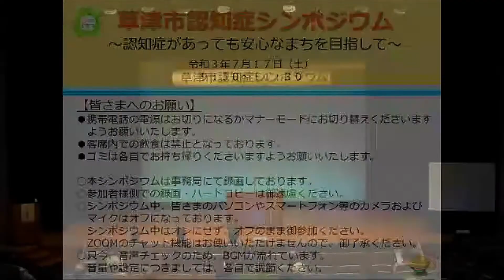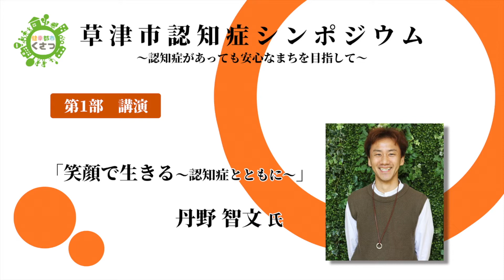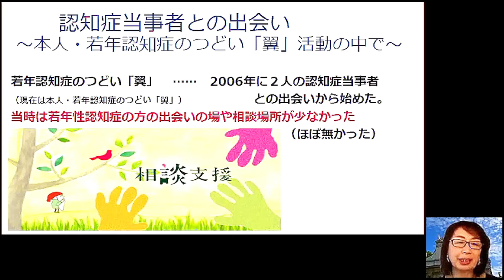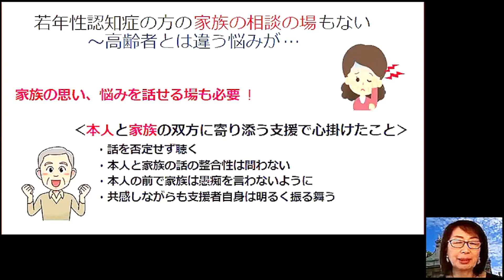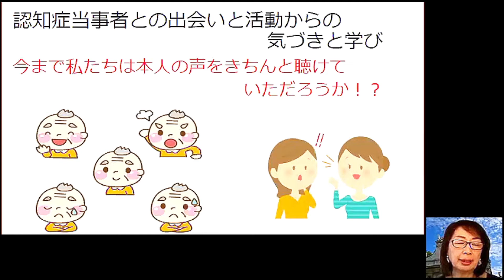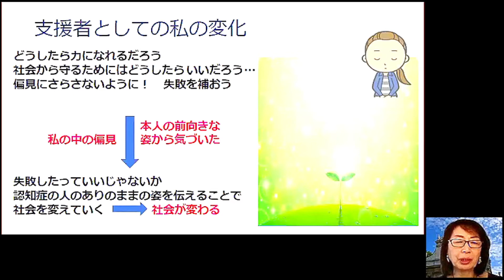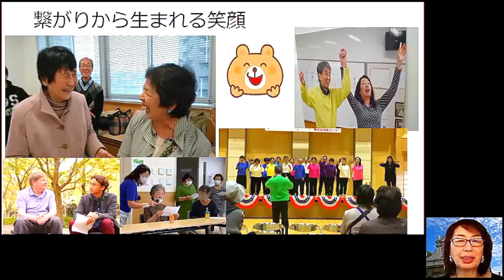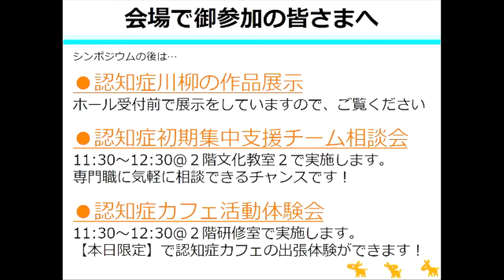草津市認知症シンポジウム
令和3年7月17日（土）に開催しました「草津市認知症シンポジウム」の講演およびパネルディスカッションの様子です。

【映像提供】草津市　長寿いきがい課